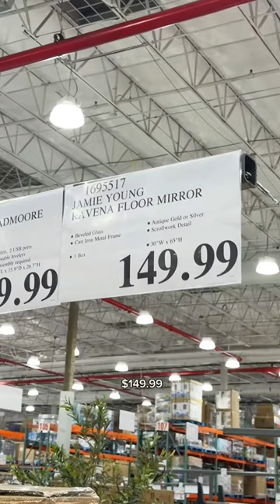ANTHROPOLOGIE MIRROR DUPE AT COSTCO!